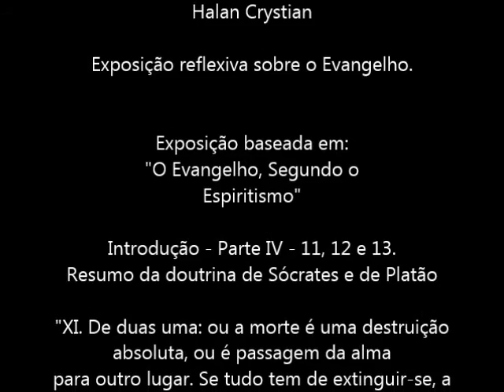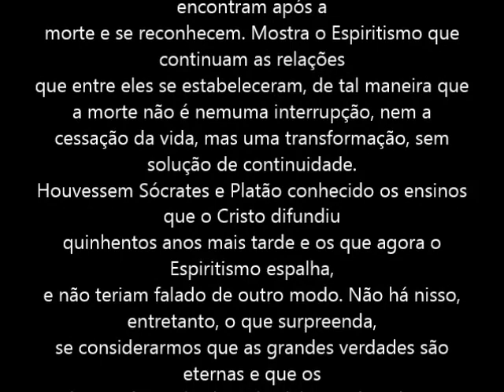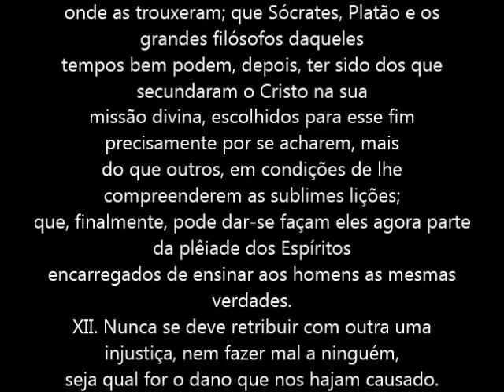Espiritismo - Halan Crystian - OESE - Introdução - Parte IV-11, 12 e 13 - 04/12/2016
Introdução de "O Evangelho, Segundo o Espiritismo", IV - Resumo da doutrina de Sócrates e Platão, item 11, 12 e 13.

XI. De duas uma: ou a morte é uma destruição absoluta, ou é passagem da alma para outro lugar. Se tudo tem de extinguir-se, a
morte será como uma dessas raras noites que passamos sem sonho e sem nenhuma consciência de nós mesmos. Todavia,
se a morte é apenas uma mudança de morada, a passagem para o lugar onde os mortos se têm de reunir, que felicidade a de
encontrarmos lá aqueles a quem conhecemos! O meu maior prazer seria examinar de perto os habitantes dessa
outra morada e de distinguir lá, como aqui, os que são dignos dos que se julgam tais e não o são. No entanto, é tempo de nos
separarmos, eu para morrer, vós para viverdes. (Sócrates aos seus juízes.)
Segundo Sócrates, os que viveram na Terra se encontram após a
morte e se reconhecem. Mostra o Espiritismo que continuam as relações que entre eles se estabeleceram, de tal maneira que
a morte não é nemuma interrupção, nem a cessação da vida, mas uma transformação, sem solução de continuidade.
Houvessem Sócrates e Platão conhecido os ensinos que o Cristo difundiu quinhentos anos mais tarde e os que agora o Espiritismo espalha, e não teriam falado de outro modo. Não há nisso, entretanto, o que surpreenda, se considerarmos que as grandes verdades são  eternas e que os Espíritos adiantados hão de tê-las conhecido antes de virem à Terra, para onde as trouxeram; que Sócrates, Platão e os grandes filósofos daqueles tempos bem podem, depois, ter sido dos que secundaram o Cristo na sua
missão divina, escolhidos para esse fim precisamente por se acharem, mais do que outros, em condições de lhe compreenderem as sublimes lições; que, finalmente, pode dar-se façam eles agora parte da plêiade dos Espíritos encarregados de ensinar aos homens as mesmas verdades.
XII. Nunca se deve retribuir com outra uma injustiça, nem fazer mal a ninguém, seja qual for o dano que nos hajam causado.
Poucos, no entanto, serão os que admitam esse princípio, e os que se desentenderem a tal respeito nada mais farão, sem dúvida, do que se votarem uns aos outros mútuo desprezo. Não está aí o princípio de caridade, que prescreve não se retribua o mal com o mal e se perdoe aos inimigos?
XIII. É pelos frutos que se conhece a árvore. Toda ação deve ser qualificada pelo que produz: qualificá-la de má, quando dela provenha mal; de boa, quando dê origem ao bem. Esta máxima: “Pelos frutos é que se conhece a árvore”, se encontra muitas vezes repetida textualmente no Evangelho.